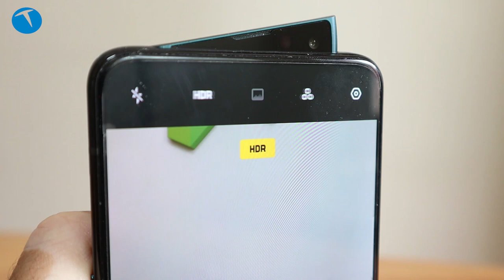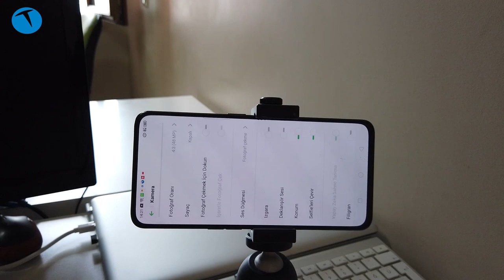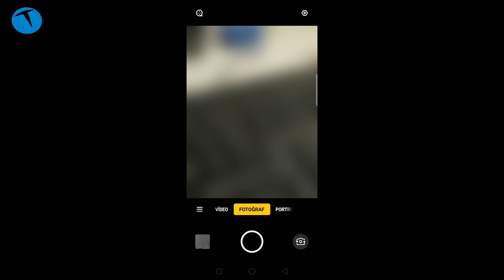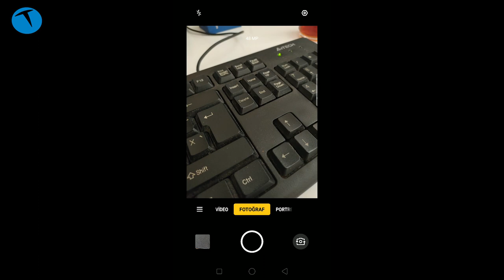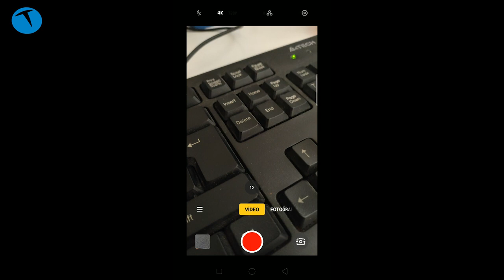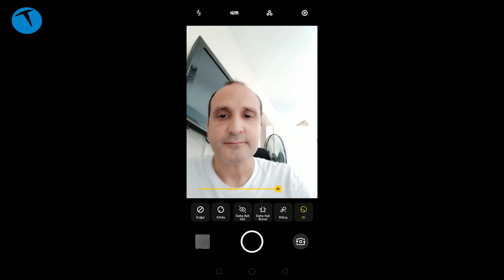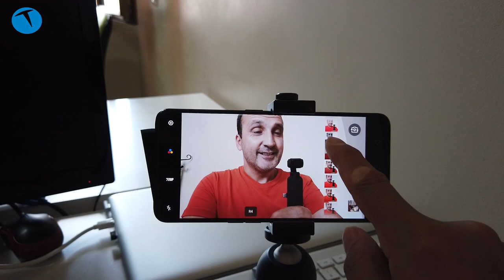Kamerası nasıl? OPPO Reno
Bu videomuzda OPPO Reno cep telefonunun hem ön hem arka kameralarının video ve fotoğraf performansına göz atıyoruz. Telefonun ana kamerası 48 + 5 MP çözünürlük sunarken üst yüzde bulunan gizlenebilir motorize özçekim kamerası ise 16 MP çözünürlükle geliyor.

Ana kamera 4K 30 fps video kayıt ederken ön kamera ise 1080p 30 fps video kayıt özelliğine sahip. Kamera incelemesinde kullandığınız ve OPPO Reno ön ve arka kameralarını kullanarak çektiğimiz örnek fotoğrafları aşağıdaki adreste görebilirsiniz. Ayrıca aşağıdaki galeride farklı fotoğraf örnekleri de bulunuyor:

Bugüne kadar cep telefonu kameralarını incelediğimiz Kamerası Nasıl serisinin diğer videolarını aşağıdaki linkte  görebilirsiniz:

Oppo Reno kamera özellikleri

Ana kamera

48 MP Sony IMX 586 sensör, f/1.7, 26mm, 1/2.0", 0.8µm, PDAF
5 MP, f/2.4, alan derinliği kamerası
4K 30 fps / 1080p 60 fps video
LED aydınlatma

Ön kamera
Motorize 16 MP, f/2.0, 26mm
1080p 30fps video
LED aydınlatma